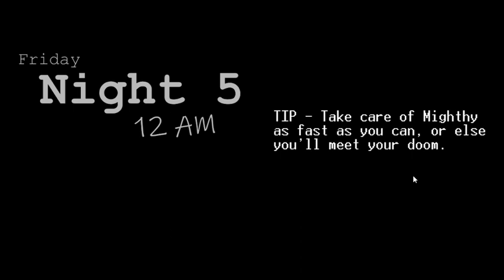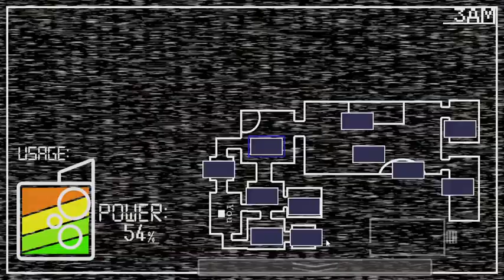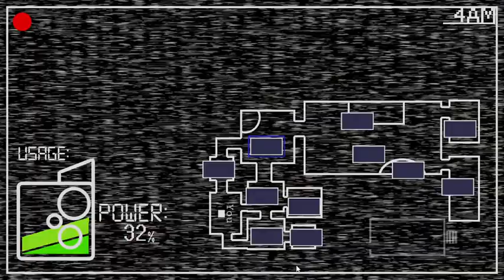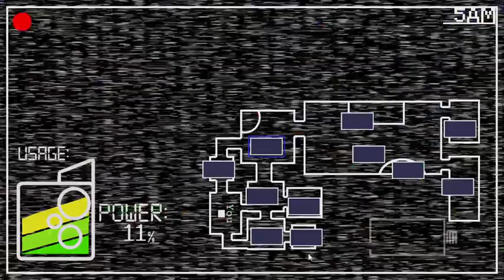Sonic Coffees: Back to the 3RD Cafe - NIGHT 5 COMPLETE